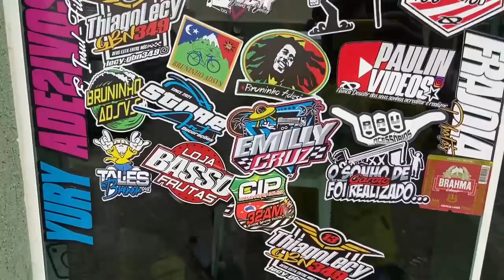VOU VIAJAR NO FUSCÃO AZUL?